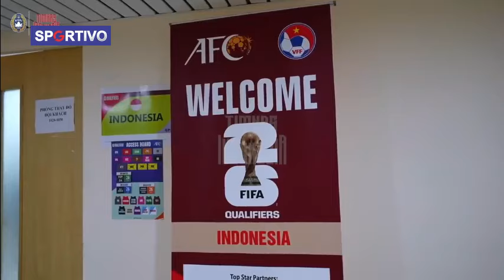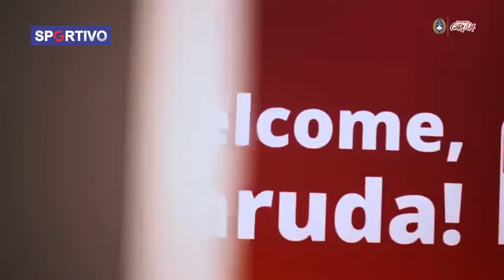KEAJAIBAN TIMNAS! Dapat Striker dan Bek Grade A. Kevin Diks, Ole Romeny Jens Raven Merapat